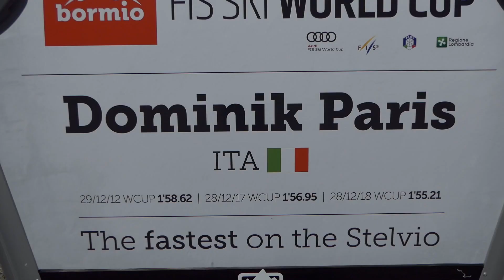Bormio intitola una cabina dell'impianto di risalita a Dominik Paris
Intitolata una cabina dell’impianto di risalita di Bormio a Dominik Paris per essere stato “The Fastest on the Stelvio” nell'ultima edizione della discesa libera di Coppa del Mondo.

La sua vittoria in discesa ha siglato un tris storico eguagliando il record dell’austriaco Michael Walchhofer.

Paris ha vinto la discesa libera sulla Stelvio
- nel 2012 con il tempo di 1’58.62 a pari merito con Hannes Reichelt
- nel 2017 con il tempo di 1’56.95
- nel 2018 con il tempo di 1’55.21

I ragazzi dello Sci Club Bormio hanno salutato con entusiasmo la personalizzazione della cabina dedicata al campione altoatesino.

L'atleta azzurro ha inoltre ricevuto la cittadinanza onoraria di Bormio “per essersi distinto con tre vittorie nella discesa di Bormio (nel 2012, 2017 e 2018) e una nel SuperG (2018).
Un’impresa leggendaria a dimostrazione della sua classe, tecnica e potenza sugli sci ”.